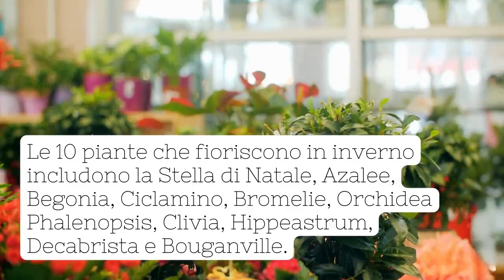10 Piante che fioriscono in inverno in casa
I fiori non solo ti rallegreranno, ma ti caricheranno anche di energia positiva, ogni stanza sembra più confortevole se profuma di fiori.

Seguitemi anche su Instragram e tik tok!